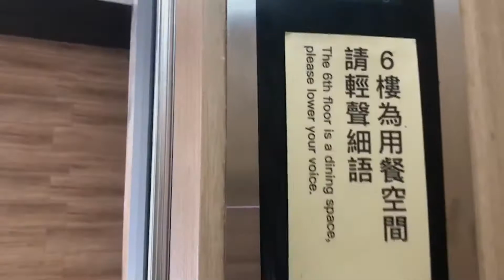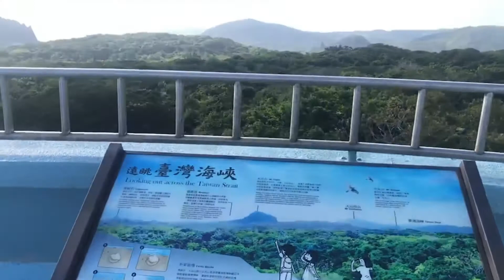墾丁最美打卡餐廳 360度山海環景早午餐 觀海樓GADUGADU Brunch